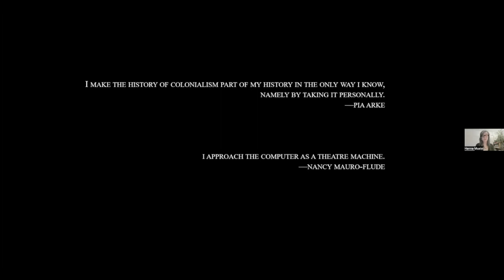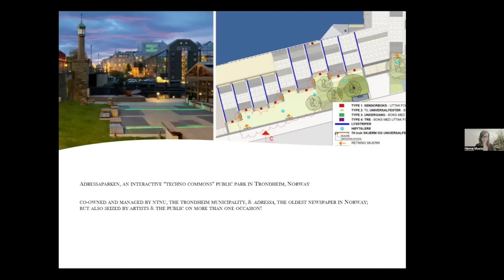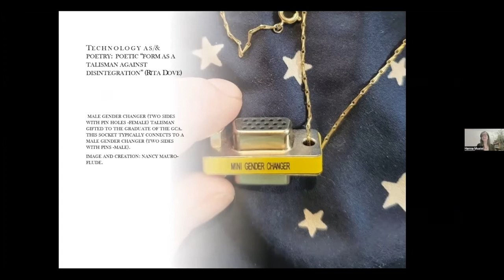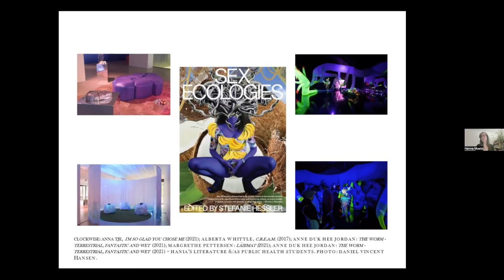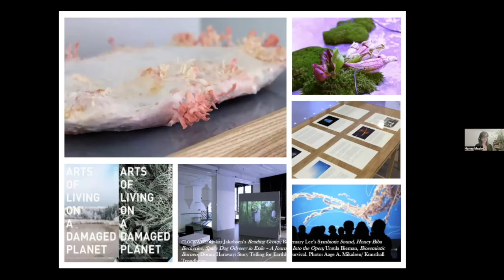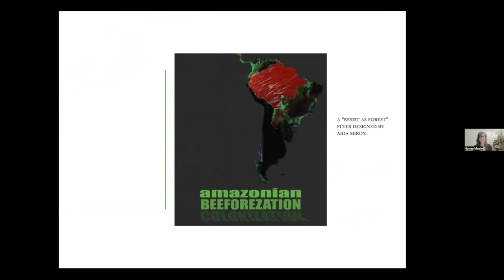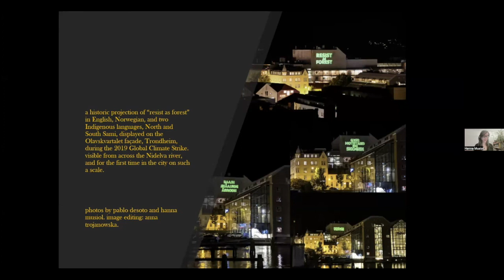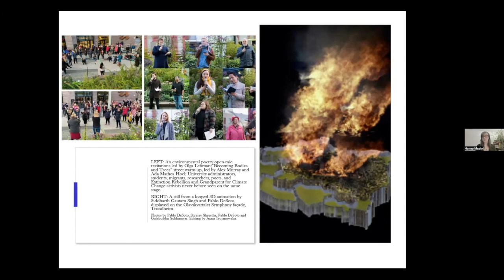Hanna Musiol | Industry, Postcolony, and the Immersive Arts of Environmental Storytelling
Hanna Musiol | PhD, Northeastern

This talk focuses on the challenges of doing environmental and digital humanities (D&EH) work in the space of “high Nordic” colonialism and extractivism in Norway. Trondheim, a burgeoning silicon fjord smart city in the throes of overdevelopment and (post)colonial conflict (Kiel qtd. in Arke), and NTNU, Norway’s largest public research university and a “story factory” often tasked with providing eco-solution plots to the nation’s extractive industries, serve as the background. Critical humanities work is neither prioritized nor properly funded there. And yet, even in this sacrificial humanities landscape, radical D&EH storytelling that extends beyond the necrotic industrial plots, that transcends the city/university divide, and that brings transient and permanent city residents together does happen. This talk will focus on such ephemeral storytelling work that engages diverse participants in acts of narrative reciprocity and, often, moves beyond the narrative limits into somatic, embodied reflection. We will ponder what makes such work possible. And worthwhile.

This presentation will draw on recent small- and large-scale immersive environmental storytelling projects inspired by the work of feminist and postcolonial digital media practitioners and EH scholars—Nancy Mauro-Flude, Kyle Powys Whyte, Roopika Risam, Anna Tsing—the “undisciplined” institutional work of KTH’s EH Laboratory, and the indefatigable labor of local storytellers and activists. Moreover, we will discuss the prototyping efforts to bring D&EH and art into close contact, if not sensorial touch (Manning), as another “art of living on a damaged planet” (Tsing et al.). At the core of these projects is faith in their power to challenge the limits of industrial storytelling, and we will reflect on how public humanities can reveal the poetic, ethical, and non-instrumentalist affordances of digital tools in the era of capitalist “wasteocene” and environmental injustice (Armiero).